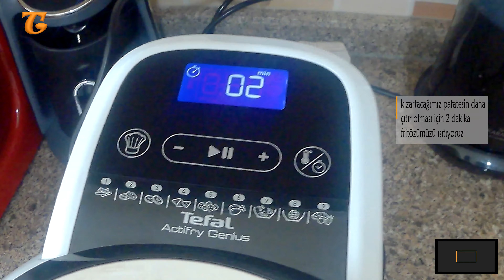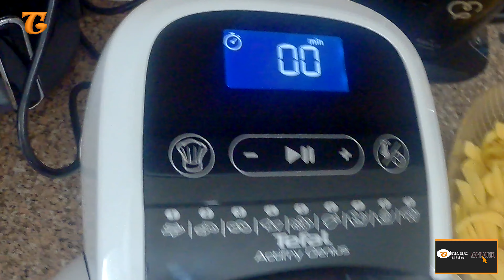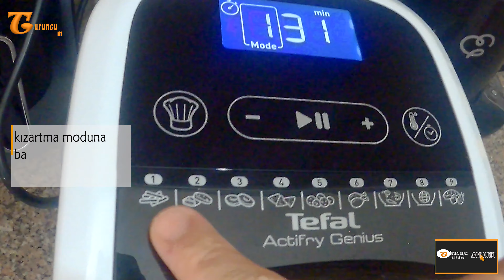Tefal actifry genius ile patates kızartması l Tefal fritöz l Fritöz ile patates kızartması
tefal fritöz kullanımı,
tefal fritöz temizliği,
tefal fritöz fiyatları,
tefal fritöz nasıl temizlenir,
tefal fritözde neler pişirilir,
tefal fritöz mega,
tefal fritöz reklamı,
tefal fritöz uno m,
tefal fritöz nasıl kullanılır,
tefal fritöz actifry,
tefal fritöz aparatı,
tefal fritöz az yağlı,
tefal fritöz actifry yorumlar,
tefal fritöz bir kaşık yağ,
tefal fritöz bir kaşık yağ ile fiyatı,
tefal fritöz bir kaşık yağ yorumları,
tefal fritöz çalışmıyor,
tefal oleoclean fritöz,
tefal fritöz easy pro kullanıcı yorumları,
tefal fritöz elektrik tüketimi,
tefal fritöz ekşi,
fritöz tefal,
tefal fritöz filtresi,
tefal fritöz filtra one,
tefal filtra one fritöz nasıl temizlenir,
tefal fritöz haznesi çıkan,
tefal fritöz içi,
tefal fritöz ile neler yapılır,
tefal fritöz içi çıkan,
tefal fritöz kullananlar,
tefal fritöz kestane,
tefal fritöz karıştırıcı,
tefal fritöz kullanıcı yorumları,
tefal fritöz kullanma kılavuzu,
tefal fritöz kablosu,
tefal fritöz karşılaştırma,
tefal fritöz makinesi,
tefal fritöz minuto,
tefal fritöz motoru,
tefal fritöz mısır patlatma,
tefal fritöz minute snack 400,
tefal uno m fritöz kullanımı,
tefal uno m fritöz temizleme,
tefal fritöz ne yapilir,
tefal fritöz one filtra,
tefal fritöz özellikleri,
tefal fritöz patates kızartması,
tefal principio fritöz,
tefal fritöz rezistansı,
tefal fritöz süper uno,
tefal fritöz snack oleoclean,
tefal fritöz sapı,
tefal snack oleoclean fritöz kullanımı,
tefal super uno fritöz kullanımı,
tefal fritöz teli,
tefal fritöz tamiri,
tefal fritöz temizleme,
tefal fritöz termostat,
tefal fritöz tek kaşık yağ,
tefal fritöz universalis 1000,
tefal super uno fritöz,
tefal uno fritöz kullanımı,
tefal fritöz video,
tefal fritöz versalio,
tefal visialis fritöz,
tefal fritöz yorumları,
tefal fritöz yağsız,
tefal fritöz yemek tarifleri,
tefal fritöz youtube,
tefal fritöz 1 kaşık yağ,
tefal fritöz 1 kaşık yağ yorumları,
tefal fritöz 1 kaşık yağ ile fiyatı,
tefal fritöz 1.7,
tefal universalis 1000 fritöz kullanma kılavuzu,
tefal mega 2l fritöz
fritöz nasıl kullanılır,
fritöz nasıl temizlenir,
fritöz makinesi,
fritözde balık nasıl kızartılır,
fritözde tavuk kızartması,
fritöz tencere nasıl kullanılır,
fritöz inceleme,
fritöz yağı,
fritöz nedir,
fritöz az yağlı,
fritöz a101,
fritöz alırken nelere dikkat edilmeli,
fritöz az yağ ile,
fritöz actifry,
fritöz aksu,
fritöz airfryer,
fritöz balık kızartma,
fritöz beko,
fritöz bim,
fritöz bulaşık makinesinde yıkanır mı,
fritöz bir kaşık yağ,
fritöz bağlantı şeması,
beko fritöz kullanımı,
bosch fritöz,
buharlı fritöz,
fritöz cem,
arzum cipsco fritöz kullanımı,
fritöz çeşitleri,
fritöz çok elektrik yakar mı,
fritöz nasıl çalışır,
fritöz de patates kızartması,
fritöz de tavuk,
fritöz de balık,
fritöz de köfte,
fritöz de neler yapılır,
fritöz en iyisi,
en iyi fritöz,
en iyi fritöz hangisi,
fritöz kullanımı,
fritöz fakir,
fritöz filtresi,
fritöz fakir gala,
fritöz fiyatları arzum,
fritöz filtresi nasıl temizlenir,
fritöz fantom,
fritöz gazlı,
fakir gala fritöz,
goldmaster fritöz kullanımı,
fritöz haznesi,
fritöz hangisi iyi,
philips fritöz hd9650,
sicak hava fritöz,
russell hobbs fritöz,
havalı fritöz,
fritöz ısıtmıyor,
fritöz ızgarası,
fritöz ısıtıcısı,
fritöz içi nasıl temizlenir,
fritöz ile neler yapılır,
fritöz ilk kullanımı,
fritöz için hangi yağ kullanılır,
fritöz karşılaştırma,
fritöz kızartma tenceresi,
fritöz kullananlar,
fritöz karaca,
fritöz kızartma teli,
fritöz kızartma,
fritöz kullanma talimatı,
küçük fritöz,
king fritöz,
fritöz lidl,
remta fritöz 5 lt,
fritöz modelleri,
fritöz makinesi nasıl kullanılır,
fritöz makinesi nasıl temizlenir,
fritöz makinesi tefal,
fritöz makineleri,
uno m fritöz,
fritöz neden sigorta attırır,
fritöz ne işe yarar,
fritöz neden ısıtmaz,
fritöz nasıl tamir edilir,
fritöz neden çalışmaz,
fritöz oyunu,
fritöz önerileri,
fritöz önerisi,
fritöz özellikleri,
fritöz önerileri 2020,
fritöz öneri,
fritöz philips,
fritöz patates kızartması,
fritöz patates nasıl kızartılır,
fritöz profesyonel,
fritöz patates kızartma,
fritöz patates kızartma makinesi,
fritöz patates kaç dakikada pişiyor,
fritöz pişirme süreleri,
philip fritöz,
princess fritöz,
fritöz rezistans tamiri,
fritöz rezistansı,
fritöz rezidansı,
fritöz rezistansları,
fritöz remta,
fritöz rezistansı nasıl temizlenir,
tefal fritöz reklamı,
fritöz sanayi tipi,
fritöz süzgeci,
fritöz sigorta attırıyor,
fritöz sepeti imalatı,
fritöz sepeti nasıl temizlenir,
sinbo fritöz,
schafer fritöz,
sinbo fritöz kullanımı,
fritöz şarteli attırıyor,
fritöz tefal,
fritöz tavsiye,
fritöz tavuk,
fritöz temizleme,
fritöz tencerede patates nasıl kızartılır,
fritöz ultra,
fritöz videoları,
korkmaz vertex fritöz,
tefal visialis fritöz,
fritöz yağı nasıl temizlenir,
fritöz yağı kaç defa kullanılır,
fritöz yemekleri,
fritöz yağsız,
fritöz yerine ne kullanılır,
fritöz yağ filtresi,
fritöz yıkanır mı,
fritöz zararlı mı,
fritöz 1 kaşık yağ,
fritöz 2 li,
fritöz 5+5,
philips fritöz 9252